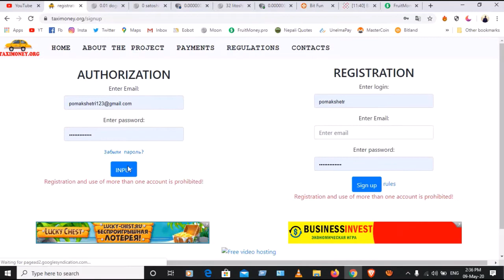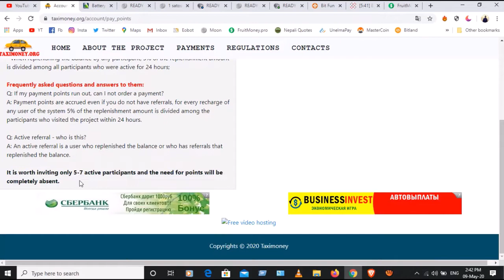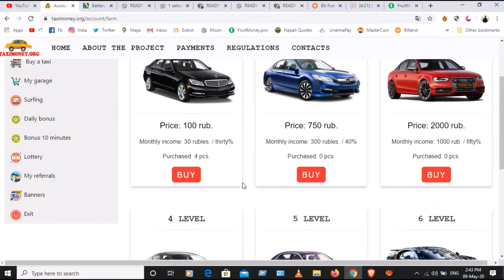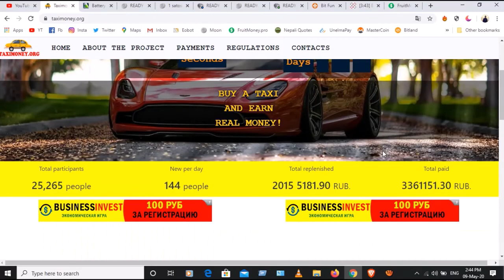Taximoney.org || Billing Point || Scams ?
Taximoney.org is new project in which we can earn Real  Ruble by Buying Car according to project facility.
It pay Daily Bonus or every 10 Min bonus and We also can Surf for higher earning .
BUT For the Withdrawal It requires BILLING_POINTS .
For 100 Rub Withdrawal you need 100 Billing points.
And For 100 Billing Points your Referrals should Top UP about 100 Rub to their account.
Stay Aware.